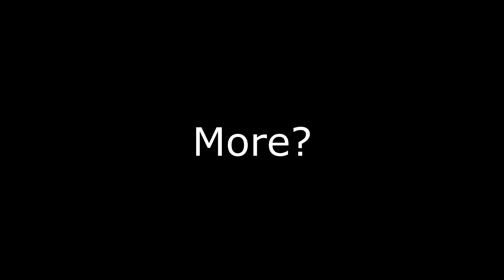"Well.....She Asked For It!!"